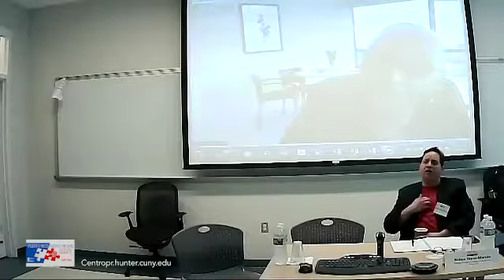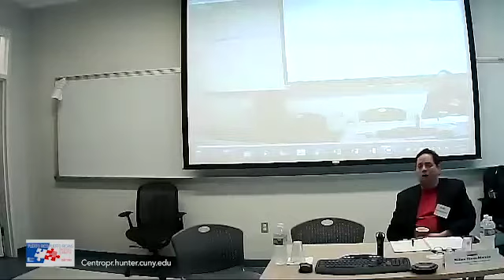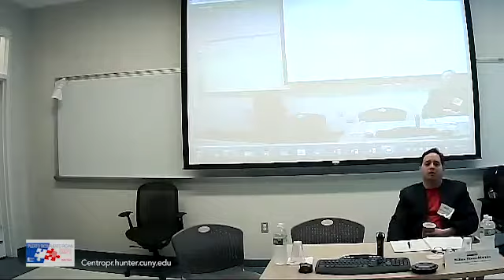Puerto Rico Puerto Ricans Diaspora Summit III: Community Planning/ACSP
Moderator: Rubén Flores-Marzán, Director, Planning and Community Development (Ware, Massachusetts)

Carmen M. Concepción Rodríguez, Directora de la Escuela Graduada de Planificación, Universidad de Puerto Rico (Río Piedras, PR)

Federico Del Monte Garrido, Secretary, Sociedad Puertorriqueña de Planificación (San Juan, PR)

Ivis García Zambrana, Assistant Professor, City & Metropolitan Planning, University of Utah and Planning Commissioner (Salt Lake City, UT)